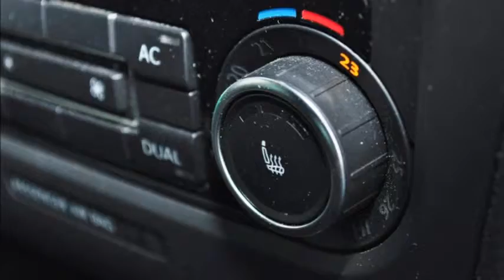VW Golf 2.0 TSI GTI - V-8785 - AUTOHAUS SCHIESS AG - OCCASION